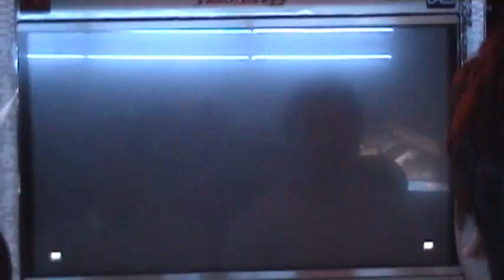T6 BR N8 [Bae] vs Bumjin [Ste] - 6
LUYG! Tourney 6/13

Grand Finals